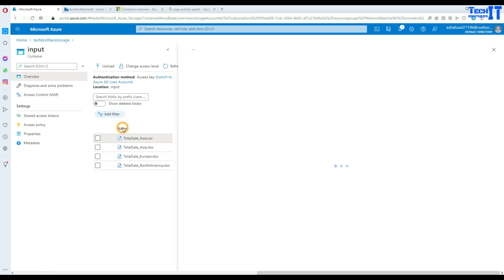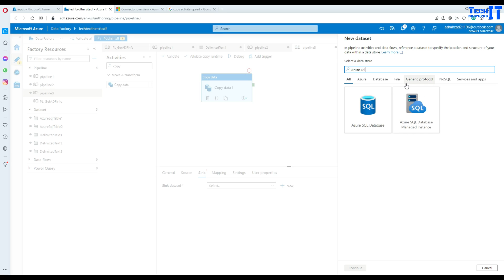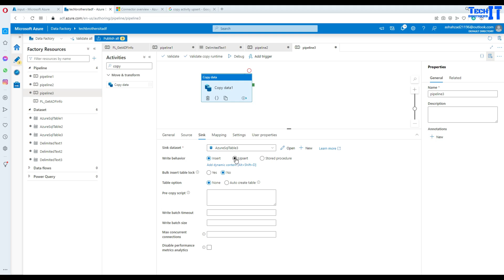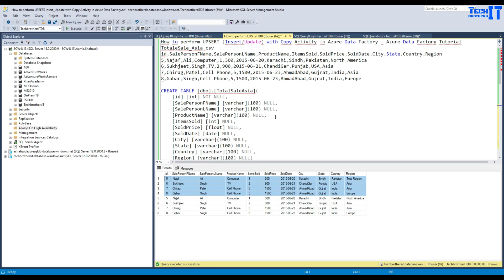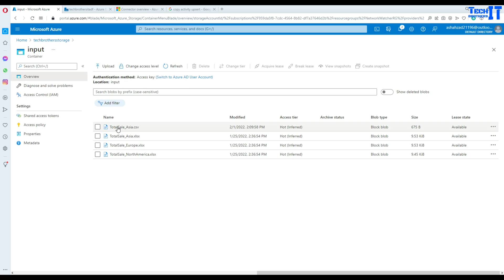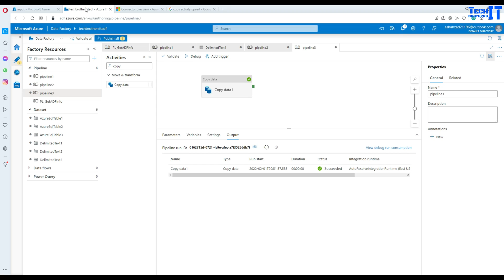How to UPSERT Data into Azure SQL Table and Remove Duplicate Records by using Copy Activity in ADF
Script:
How to Upsert Data into Azure SQL Table and Remove Duplicate Records by using Copy Activity in Azure Data Factory
TotaleSale_Asia.csv
id,SalePersonFName,SalePersonLName,ProductName,ItemsSold,SoldPrice,SoldDate,City,State,Country,Region
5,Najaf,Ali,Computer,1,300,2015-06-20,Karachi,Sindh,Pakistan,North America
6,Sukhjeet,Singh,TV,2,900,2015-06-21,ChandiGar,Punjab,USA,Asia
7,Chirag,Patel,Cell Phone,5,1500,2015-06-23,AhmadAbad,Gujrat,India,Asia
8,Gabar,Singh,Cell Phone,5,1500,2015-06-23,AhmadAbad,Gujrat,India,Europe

CREATE TABLE [dbo].[TotalSaleAsia](
 [id] [int] NOT NULL,
 [SalePersonFName] [varchar](100) NULL,
 [SalePersonLName] [varchar](100) NULL,
 [ProductName] [varchar](100) NULL,
 [ItemsSold] [int] NULL,
 [SoldPrice] [float] NULL,
 [SoldDate] [date] NULL,
 [City] [varchar](100) NULL,
 [State] [varchar](100) NULL,
 [Country] [varchar](100) NULL,
 [Region] [varchar](100) NULL)

 Select * From [dbo].[TotalSaleAsia]

ALTER TABLE dbo.TotalSaleAsia
ADD UNIQUE ([id]
      ,[SalePersonFName]
      ,[SalePersonLName]
      ,[ProductName]
      ,[ItemsSold]
      ,[SoldPrice]
      ,[SoldDate]
      ,[City]
      ,[State]
      ,[Country]
      ,[Region]);

 drop table [dbo].[TotalSaleAsia]

 truncate table [dbo].[TotalSaleAsia]